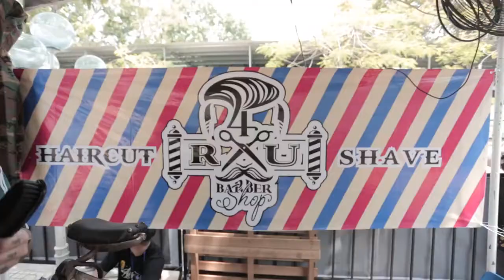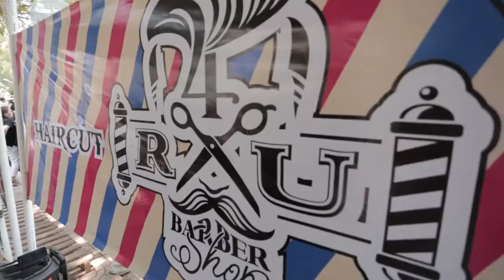NGÀY NHÌN XA HƠN / 4RAU BARBERSHOP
Đừng quên Chúng Tui có 3 địa điểm này nhé !

💯✂️4RAU BARBER SHOP💈💺
•KEEP HANDSOME OR DIE•

📍CHI NHÁNH : 634 ĐIỆN BIÊN PHỦ phường 11 Quận 10.
• GIÁ CẮT : 70.000vnd

📍CHI NHÁNH ORIGINALS : 112 PHẠM VIẾT CHÁNH , Quận 1 (đối diện trường học Phan Văn Trị)
• GIÁ CẮT : 70.000vnd

📍CHI NHÁNH DELUXE (CAO CẤP) : Lầu 6 Cafe RUNAM BISTRO/40 Phan bội Châu,bến thành quận 1
• GIÁ CẮT : 180.000vnd (full service : 280.000vnd)

📍CHI NHÁNH Deluxe QUẬN 7 (COMING SOON)

⏰Giờ làm việc từ : 10h sáng - 20h tối
(mọi người cố gắng đến trước 19h nhé)

🍀Hẹn gặp mọi người ở Shop nhé !🍀